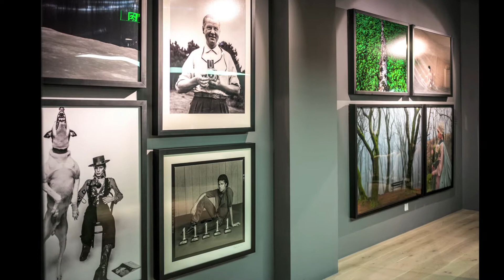Hasselblad Master: Bobby Holland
Hasselblad opened its first retail store and Hasselblad Experience Zone in Xintiandi, Shanghai. This is the first store opened in China and the third globally, following Stockholm, Sweden and Tokyo. This opening marks the beginning of Hasselblad’s expansion into China.

There is one iconic image displayed prominently in the space: Bobby Holland's photo of Michael Jackson.

Check out this video of the photo's journey from Los Angeles to Shanghai.